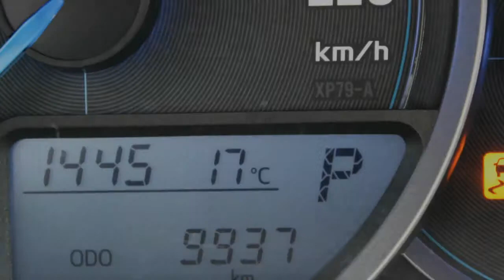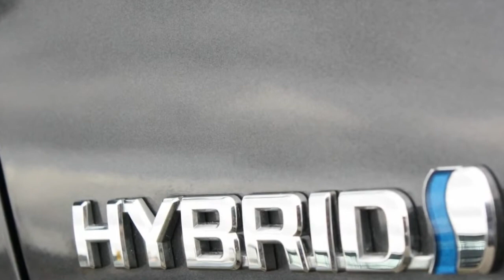Toyota Yaris 1.5 Aspiration Airco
7-TJL-67 9.937 km
  Prijs:     € 17.745
  Merk:     Toyota
  Model:     Yaris
  Type:     1.5 Aspiration Airco
  Carrosserievorm:     Hatchback (5 drs)
  Bouwjaar:     2013
  Transmissie:     automaat
  Kleur:     Donker grijs metallic
  BTW/Marge:     btw

Accessoires
* ABS
* Achterbank neerklapbaar in delen
* Achteruitrijcamera
* Achteruitrij camera
* Airbag(s) knie
* Airbags
* Airconditioning
* Audiobediening op het stuurwiel
* BAS
* Bestuurdersstoel met verstelbare zithoogte
* Bluetooth
* Boordcomputer
* Buitenspiegels verwarmbaar
* Dagrijverlichting led
* Dashboardkastje
* Dashbordklep
* DSC
* EBD
* ECC
* Getint glas
* Gordijnairbags
* Hill hold control
* Lederen stuurwiel
* Metallic lak
* Multimedia voorbereiding
* Ruitenwisser achter
* Side-airbags
* Sportonderstel
* Start stop systeem
* Stop & go
* Stuur bekleed met leder
* Stuurbekrachtiging
* Stuurkolom in hoogte verstelbaar
* Stuur multifunctioneel
* Traction control

Mooie donkergrijs metallic Yaris Hybride met airco (ECC), achteruitrijcamera en resterende fabrieks garantie tot 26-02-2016.

Aanbieder
Van Dorst Waalwijk B.V.
Kleiweg 3
5145NA WAALWIJK